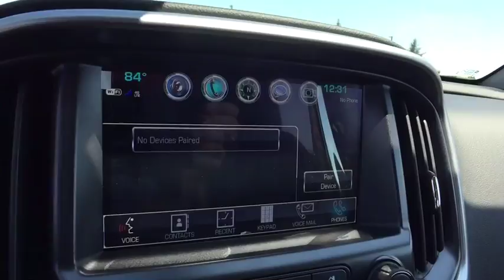2018 Chevrolet Colorado Saginaw, Midland, Bay City, Flint, Freeland, MI 312811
Red Tintcoat N 2018 Chevrolet Colorado available in Freeland, Michigan at Burt Watson Chevrolet. Servicing the Saginaw, Midland, Bay City, Flint, MI area.

$3,220 off MSRP! Red Tintcoat 2018 Factory MSRP: $37,235 Chevrolet Colorado LT 4WD 8-Speed Automatic 17/24mpg V6 **SATELLITE RADIO**, **REAR BACK UP CAMERA**, 4WD, EZ-Lift & Lower Tailgate, Front Fog Lamps, Heavy-Duty Trailering Package, LT Convenience Package, Manual Rear-Sliding Window, Preferred Equipment Group 4LT, Rear-Window Electric Defogger, Remote Vehicle Starter System. Rebates listed are for zip code 48623. Must qualify for GMS Employee purchase plan $1,500 - GM Lease Loyalty Towards Purchase Private Offer. Exp. 07/31/2018